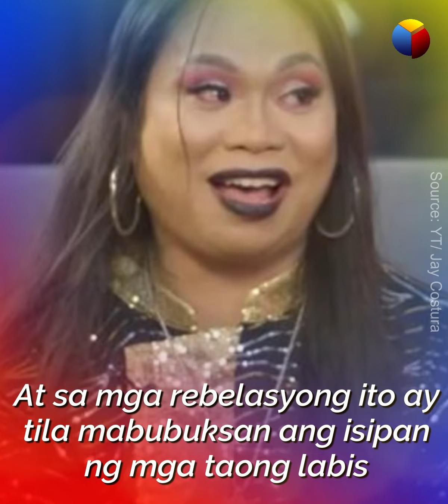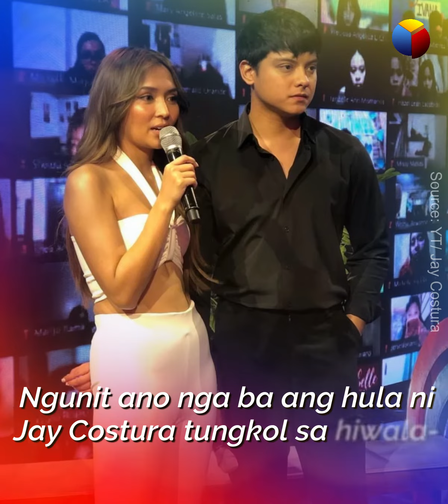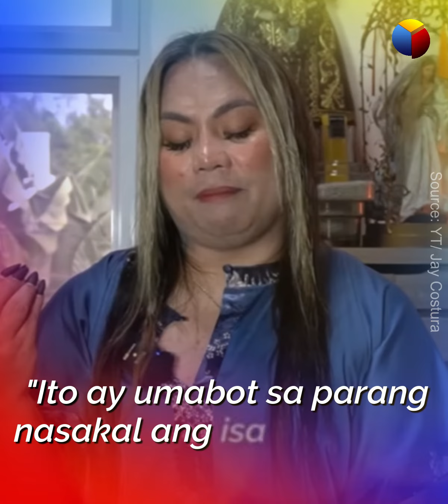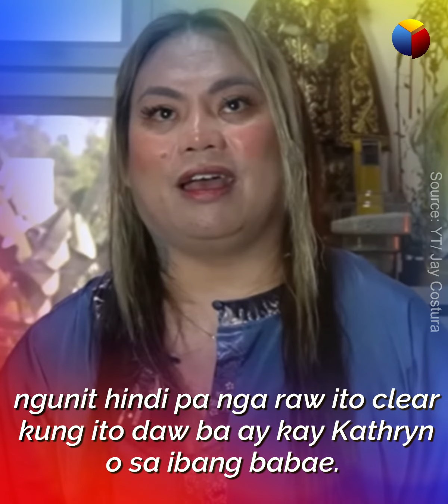Jay Costura, hinulaan ang posibleng rason ng hiwalayan ng KathNiel